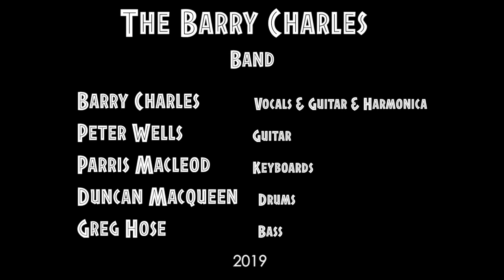Barry Charles Band Promo for 2019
Barry Charles is a seasoned and respected singer-­songwriter. He offers up some powerful and jaw-dropping vocals, mixed in with harmonica and a punchy percussive style of guitar playing.  Together with his band they captivate with their performances encompass deep grooves, digging into the soul and message of a song and leaving that original number or a selective cover they’ve just played to you, with their own interpretation and mesmerizing energy.